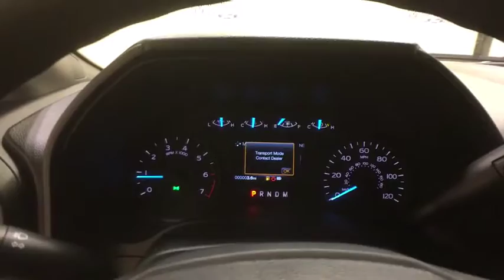2019 Ford F-150 Schenectady, Albany, Clifton Park, Saratoga, Amsterdam, NY 19T309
Ingot Silver Metallic N 2019 Ford F-150 available in Schenectady, New York at Metro Ford. Servicing the Albany, Clifton Park, Saratoga, Amsterdam, NY area.

Metro Ford
3601 State St

Ingot Silver Metallic 2019 Ford F-150 XL 4WD 10-Speed Automatic 2.7L V6 EcoBoost 4WD. Price does not include Tax, Title and DMV fees.  Price includes: $750 - Bonus Customer Cash. Exp. 04/01/2019, $1,000 - Special Package Retail Customer Cash. Exp. 04/01/2019